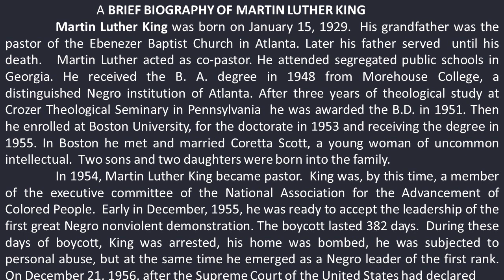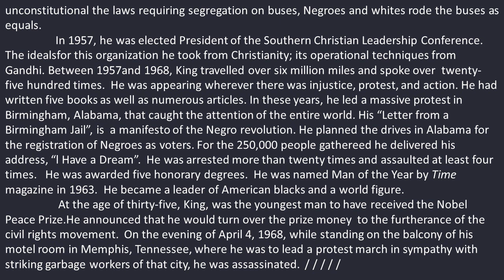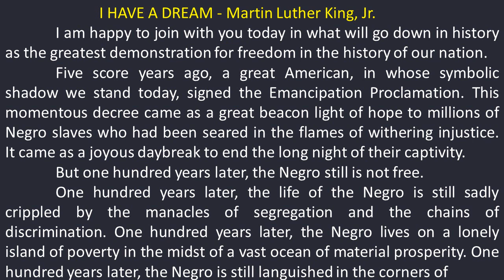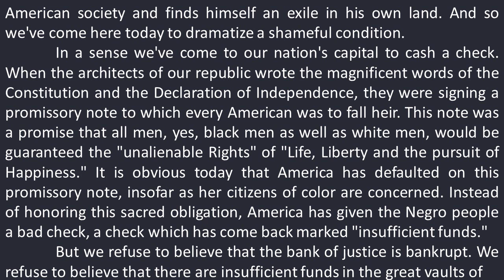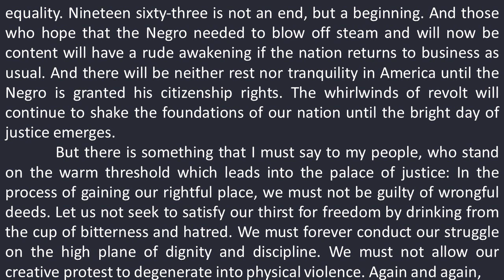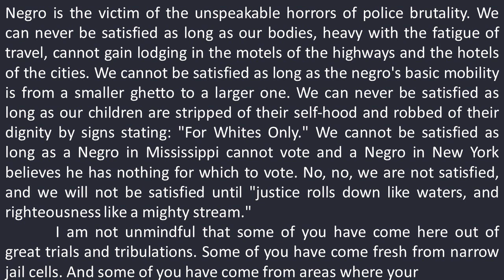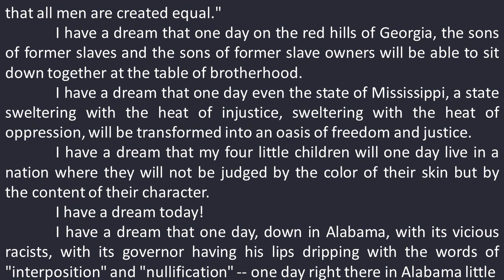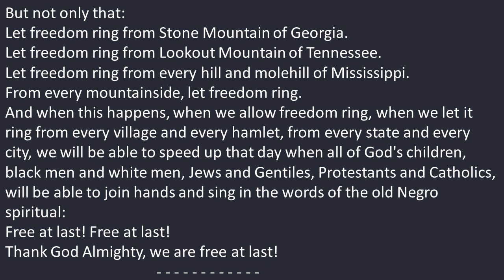Martin Luther King 's I have a Dream / in Tamil / UG TRB / Bharath Ravindran / Bharath Academy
BHARATH RAVINDRAN.